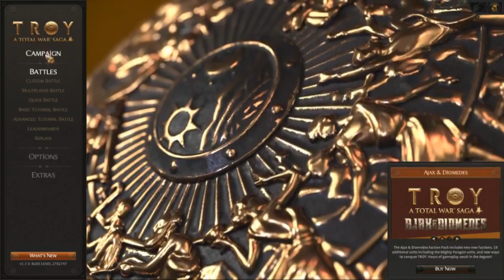TW Troy: Thracians! Battle of the golden fleece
Twitch Blaze3y stream replay of Thrace vs. Ithaca. This ended up being a victory as Thrace though my replay doesnt show it.